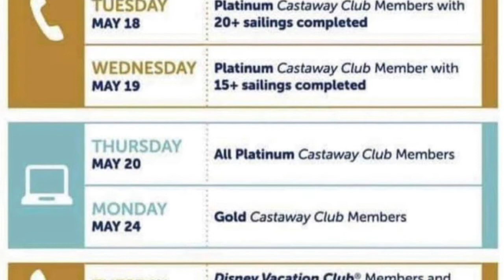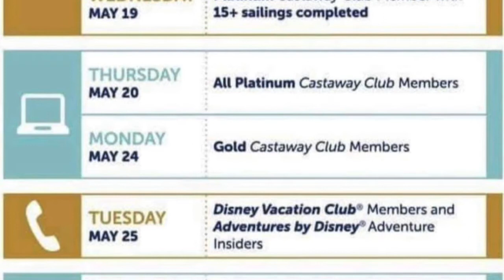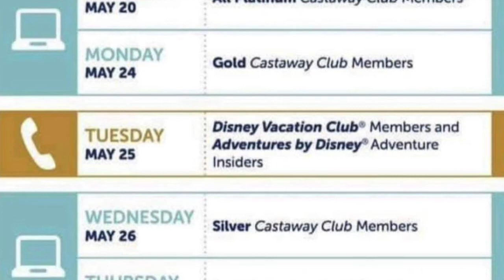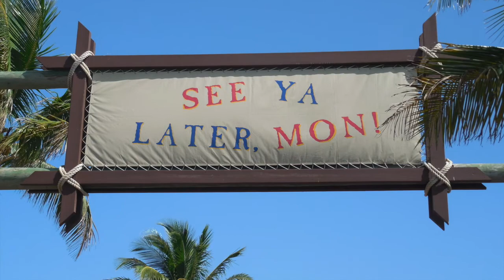When Will The Disney Wish Cruises Go on Sale?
I explain dates when Disney fans can book sailings of Disney's fifth new cruise ship The Disney Wish for Summer 2022.